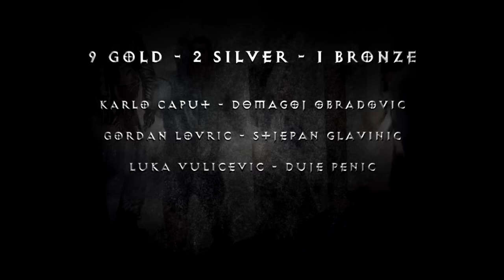Gladiator Dubrovnik - Split Sixt Open 3 - Highlights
Nine golds, two silver and one bronze

[FIGHTERS LIST]

Karlo Caput (GLA)
Domagoj Obradović (GLA)
Gordan Lovrić (GLA)
Stjepan Glavinić (GLA)
Luka Vuličević (GLA)
Duje Penić (GLA)
Jasmin Šljivo (GLA)
Luka Milidragović (GLA)
Bruno Bautović (GLA)
Matej Obradović (GLA)

[MOVIE INFO]

Used programs: Sony Vegas 12, After Effects CS4, Photoshop CS3
Resolution: 1280 x 720
Soundtrack: Killer Tracks - Island Of Kings
Project Size: 110 MB

[WEBSITES]

[COPYRIGHT]